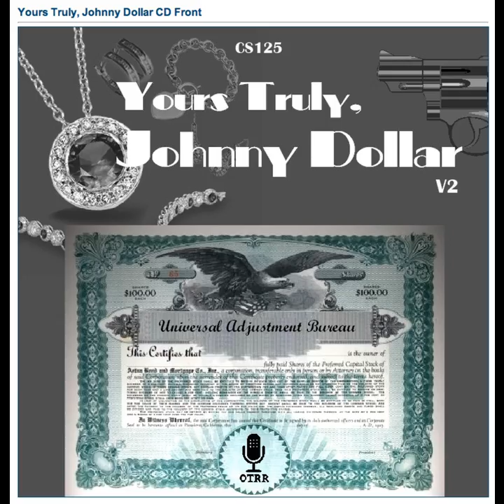Yours Truly, Johnny Dollar - 551116 263 The Broderick Matter - Ep 3